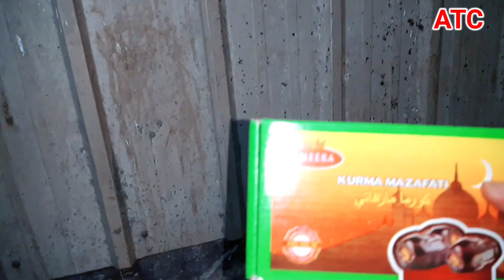inilah kebiasaan orang Indonesia jika balik raya dari Malaysia, WAJIB BAWAK MILO..ini alasannya??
inilah kebiasaan orang Indonesia jika balik dari Malaysia, WAJIB BAWAK MILO..ini alasannya??

Bantu channel ini guys dengan cara tekan SUBSRIBE, LIKE DAN SHARE keteman teman..terima kasih🙏🙏🙏